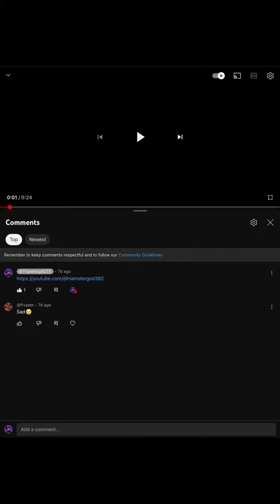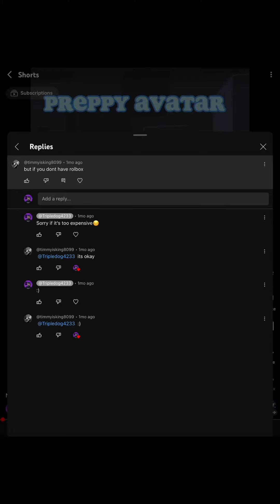Comments Of The WEEK!!! Pt1